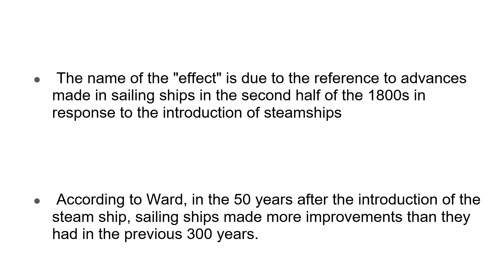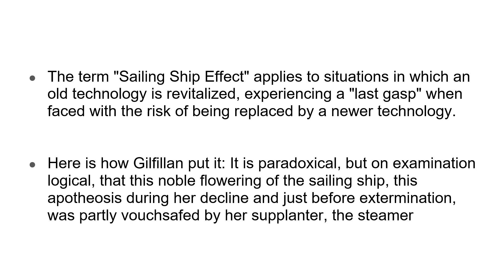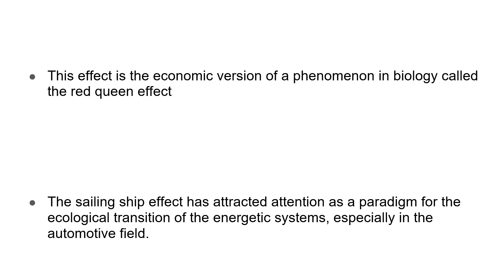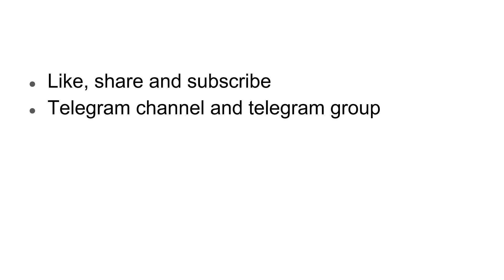Sailing ship effect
This video discusses Sailing ship effect
The sailing ship effect is a phenomenon by which the introduction of a new technology to a market accelerates the innovation of an incumbent technology
Despite the fact that the term was coined by W.H. Ward in 1967 the concept was made clear much earlier in a book by S.C. Gilfillan  in 1935.